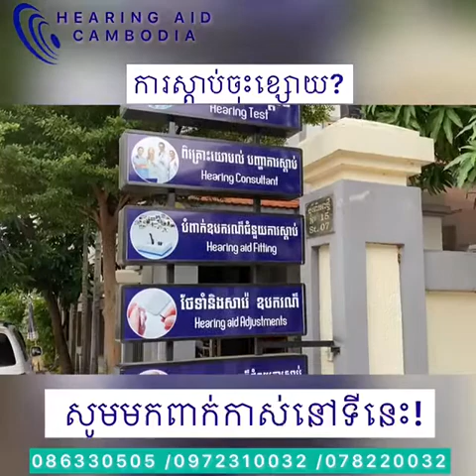Hearing Impairment solution best in Cambodia Contact: 077220032/070220032